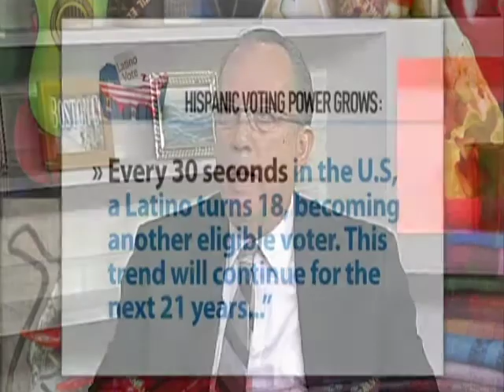Revista Hispana - Republican National Hispanic Assembly of MA - 01-03-16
Jose Rodriguez & Regla Gonzalez join Revista Hispana. Hosted by Alberto Vasallo.